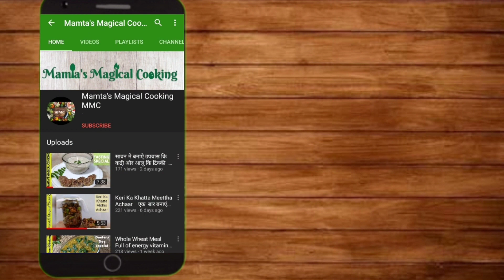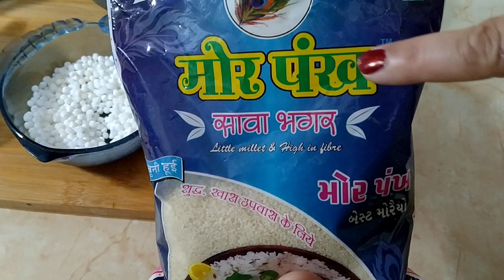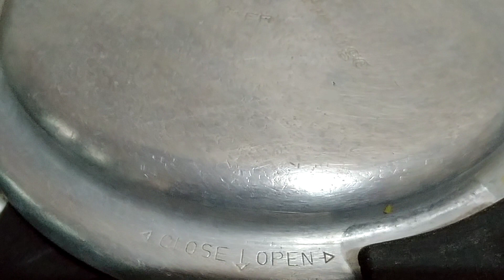व्रत का ढोकला बनाए समा के चावल से Healthy and tasty dhokla recipe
सावन मे बनाऐ उपवास कि कढी़ और आलू कि टिक्की FASTING RECIPE kadhi with aloo tikki-Here is the another fasting recipe "DHOKLA" with main ingredient 'sama ke chawal' having English name as 'barnyard millet' also called mordhan,moraiyo,swang ke chawal.sama ke chawal is a gluten free grain which contains carbohydrates ,proteins, vitamins and minerals . It has very much importance in improving body immunity  and reducing blood pressure,cholesterol,diabetes and obesity too and most importantly it helps to restore the deficiency of calcium..

 **INGREDIENTS**

    Sama ke chawal (barnyard millet) - (1 cup)
    Tapioca/sabudana - (1/2 cup)
    Salt - (acc. to taste)

 **FOR TADKA**

    Curry leaves , Green chilli , Cumin seeds and Coriander for garnishing...

  Follow the simple steps as shown in the video.

watch how to make allo tikki and curry -
सावन मे बनाऐ उपवास कि कढी़ और आलू कि टिक्की FASTING RECIPE kadhi with aloo tikki